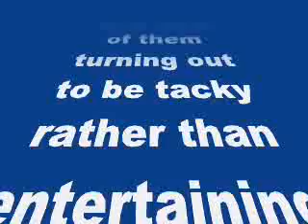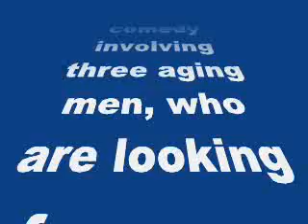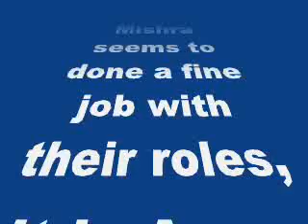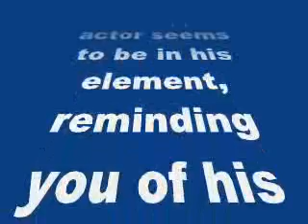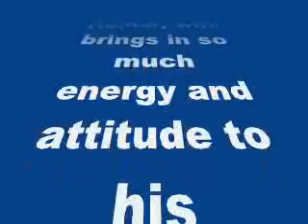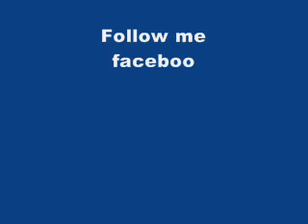Shaukeens trailer: Annu's impeccable comic timing and Akshay’s star power steal the show!- review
The Shaukeens trailer: Annu Kapoor’s impeccable comic timing and Akshay Kumar’s star power steal the show!

The trailer of the coming of age comedy, featuring Bollywood veterans, looks promising
Over the years, Bollywood has been plagued with a barrage of sex comedies, with most of them turning out to be tacky rather than entertaining. Akshay Kumar’s The Shaukeens is touted to be a coming of age comedy involving three aging men, who are looking for some adventure to spice up their lives. The film directed by Abhishek Sharma stars veteran actors like Anupam Kher, Annu Kapoor and Piyush Mishra along with Lisa Haydon and superstar Akshay Kumar in a cameo.
The film’s much anticipated trailer is out and here is what we think about the remake of 1982 classic, Shaukeen:
The trailer starts off at an interesting note introducing the three main characters in the twilight of their lives, Laali, KD and Pinky played by Anupam Kher, Annu Kapoor and Piyush Mishra respectively.
While Anupam Kher and Piyush Mishra seems to done a fine job with their roles, it is Annu Kapoor who walks away with the cake, with incredibly funny one-liners to his aide. The veteran actor seems to be in his element, reminding you of his role of Dr Baldev Chaddha from Vicky Donor.
The chemistry between the three leads is worth mentioning as they get along like house on fire.
The trailer also features the sexy Lisa Haydon, who seems to have got a meaty role to play in the film. We hope that the actress gives us an another superb performance after her role in Queen.
Last but not the least is Khiladi actor Akshay Kumar, who brings in so much energy and attitude to his character of the alcoholic superstar, leaving you in awe with his charisma. Look out for the scene where he throws of the camera from a fan’s hand saying, ” Ask me mam, before you take a photograph”.